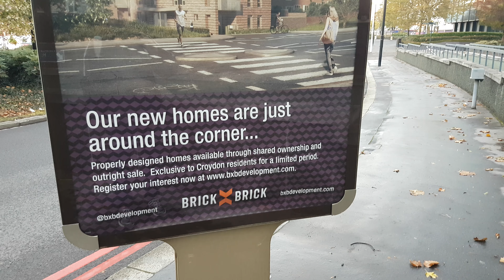Future and redefinition of homes